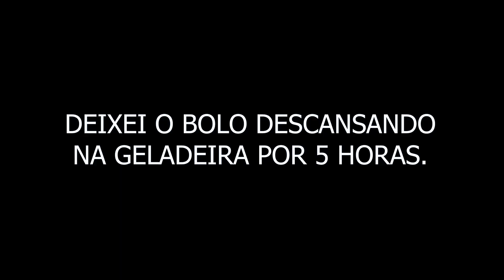MASSA AMANTEIGADA DE LIMÃO SICILIANO | ANDRI OLEKSZECHEN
Receita do vídeo (formas de 13cm de diâmetro):
110g de manteiga
150g de açúcar
raspas de 1 limão siciliano
150g de ovos
25g de óleo
120g de suco de limão siciliano
220g de farinha de trigo
13g de fermento químico

Receita para formas de 15cm de diâmetro:
Manteiga 161 g
Açúcar 220 g
Raspas de limão Siciliano 1 g
Ovos 220 g
Óleo 37 g
Suco de limão siciliano 176 g
Farinha de trigo 322 g
Fermento químico 19 g

Receita para formas de 20cm de diâmetro:
Manteiga 286 g
Açúcar 391 g
Raspas de limão Siciliano 3 g
Ovos 391 g
Óleo 65 g
Suco de limão siciliano 312 g
Farinha de trigo 573 g
Fermento químico 34 g

RECEITA CALDA DE LIMÃO:
20g de açucar
80g de água

Modo de preparo:
Ferver tudo por 2 minutos.

Receita osra outras formas aínda hoje na descrição,